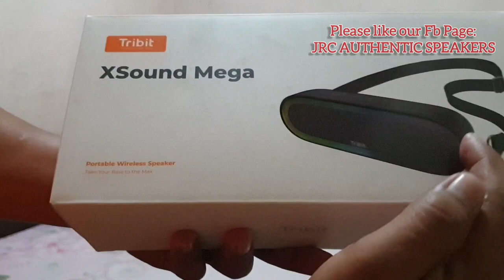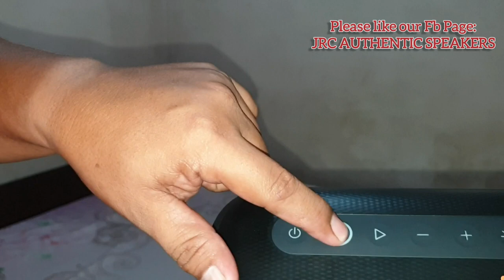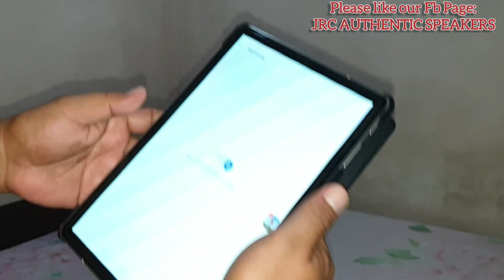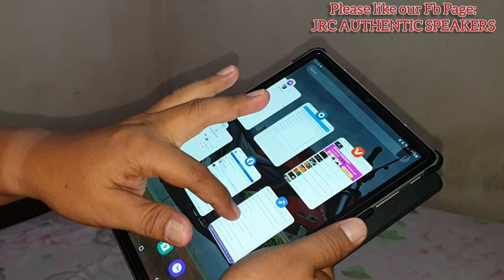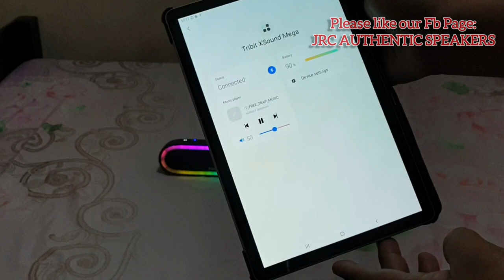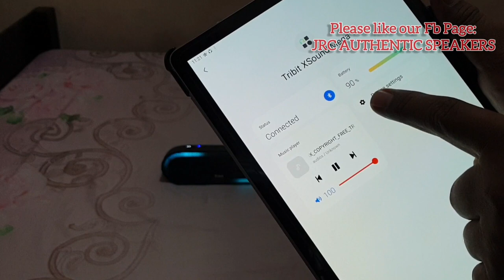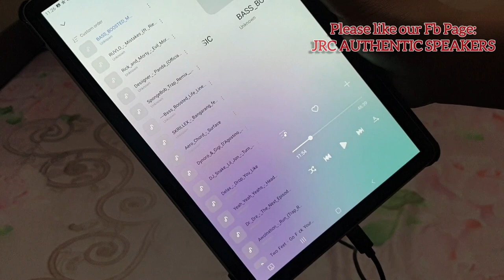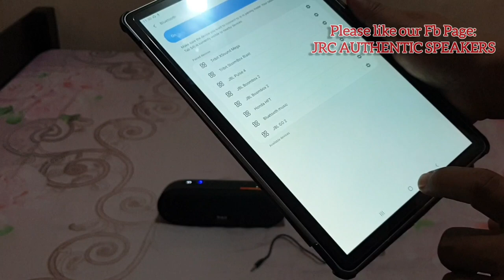XsoundMega (Unboxing & sound test)